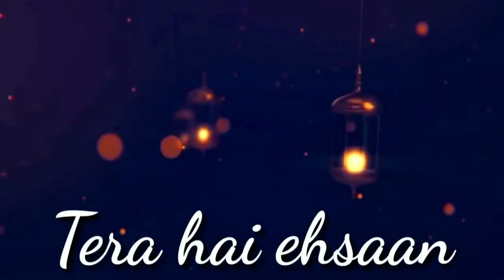Ramzan kids special 2020 || Qissa Yousuf A.S || laitul qadr special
ramzan kids special 2020 || qissa Hazrat Yousuf A.S
Today kids continue the story of Hazrat yousuf A.s also talk about islamic importance of roza and ramzan.Subhanallah Alhamdulillah.it is ramzan kids special 2020
hazrat yousuf A.S is the prophet of Allah . Today adeeba and umer narrate the story of the life of Hazrat Yousuf A.S.kids told the qissa hazrat Yousuf in urdu .kids explain the qissa Hazrat Yousuf in urdu a pleasent way. they told the qissa in ramzan kids special 2020
why did his brothers jealous ?
what was the plan they decide for Hazrat Yousuf A.S
did they succeed in their plan ?
what Happened with Hazrat yousuf A.s
where  Hazrat Yousuf A.S sold?
who purchased Hazrat Yousuf A.S
all that in this story

this is Ramzan kids Special 2020. it is a programe in which you can participate
if you want to recite Quran .Subhanallah Alhamdulillah
recite naat or hamd
recite any dua or special message for ramzan
you have roza kushai
you can send your video on the following watsapp number
we can share your videos from our channel